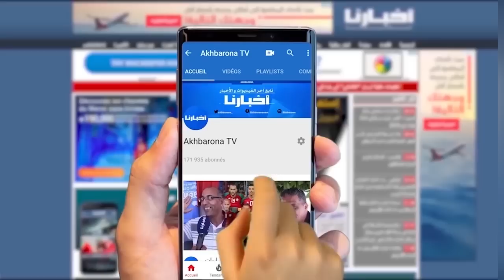في وداع الصحفي عمر سليم..جنازة مهيبة طبعتها أجواء من الحزن وكلمات مؤثرة لأبرز الإعلاميين المغاربة